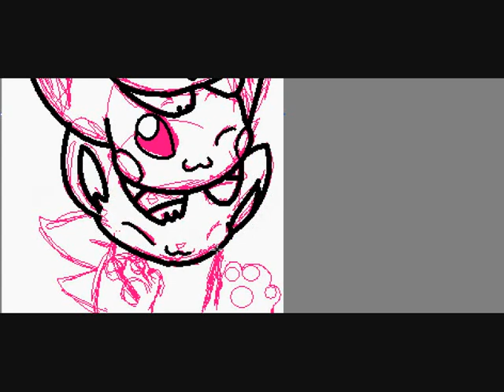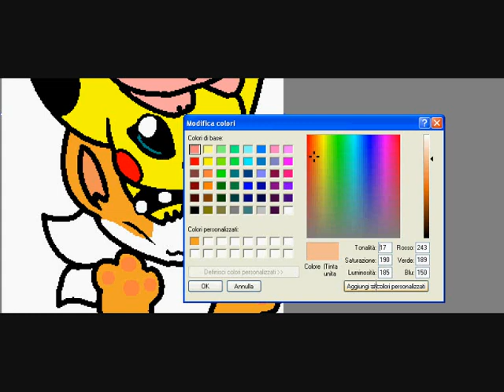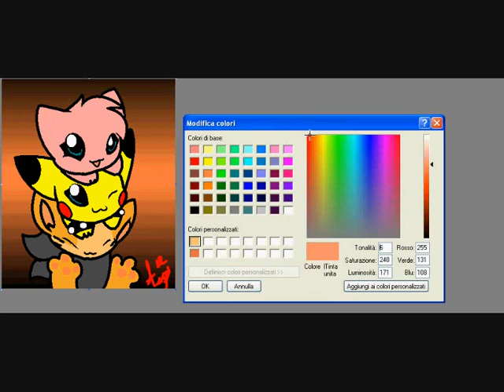speed painting mewart32,hinamori929 and me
request by mewart32
i hope like you!!! :3